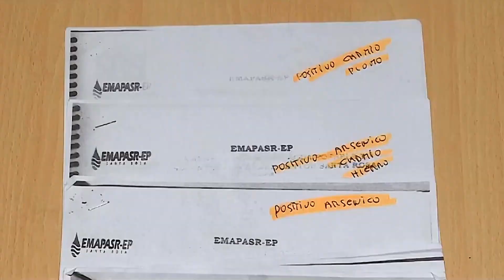SANTA ROSA: La capital camaronera del Ecuador _ REALIDADES DESDE TU ESQUINA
Tierra de hombres y mujeres luchadores, tiene entre sus méritos ser pionera en el país y el mundo en la producción de camarón en cautiverio,  gracias al empresario Jorge Kaiser quien fue un ejemplo para los Santarroseños por su gran aporte económico e industrial que dejó al Ecuador.

Después de la Industria camaronera, las actividades que dinamizan la economia de Santa Rosa,  son el cultivo de banano y el comercio, es por esto que El alcalde Larry Vite va a llevar su administración bajo un lema de transparencia y austeridad para potenciar  al cantón en todos los ámbitos que beneficien a la ciudadanía.